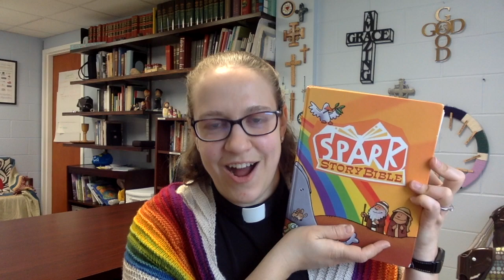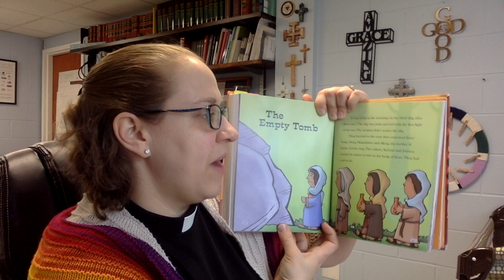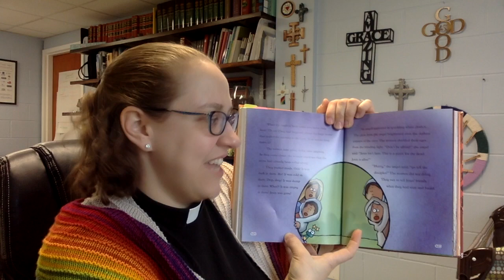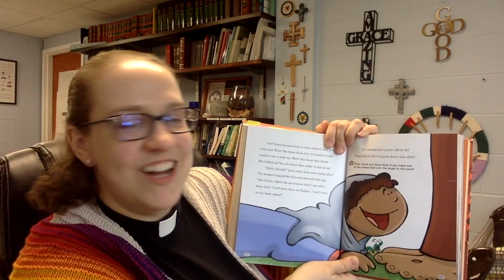Stories of the Resurrection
Pastor Leslie reads the story of Easter morning from the Spark Story Bible.

Thank you to 1517 Media for permission to read from the Spark Story Bible.